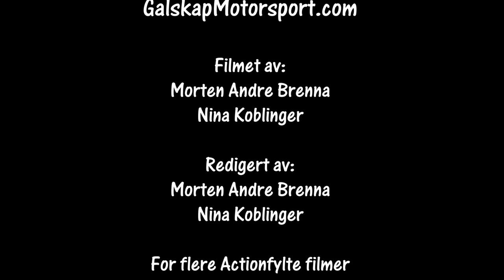Bilcross Valdres 030721